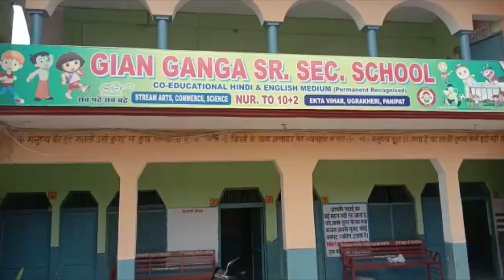बारहवीं कक्षा के परीक्षा परिणाम में ज्ञान गंगा स्कूल के विद्यार्थी रहे TOP || City Tehelka